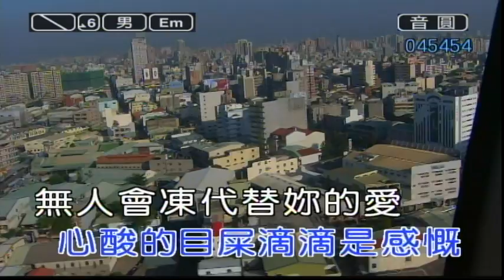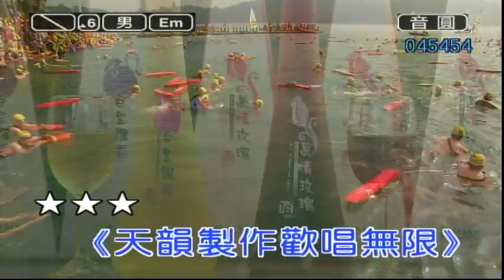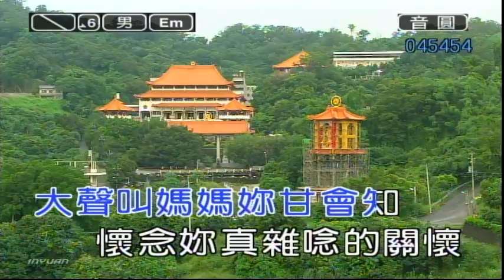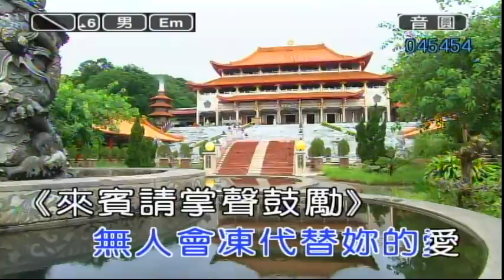懷念你媽媽 黃拓熾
練唱版